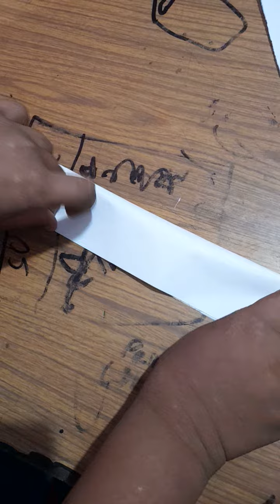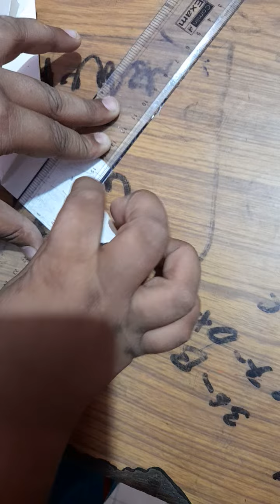create a star omm gaming and art#satisfying 🌟 #@ommgamingandart5331